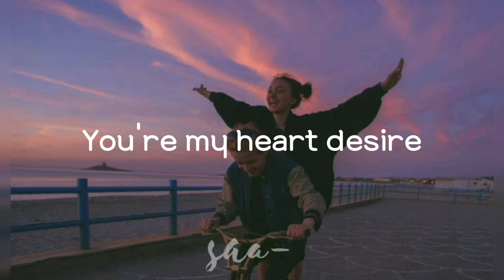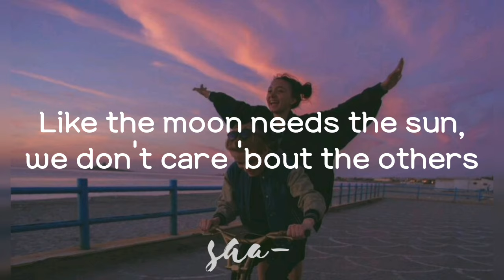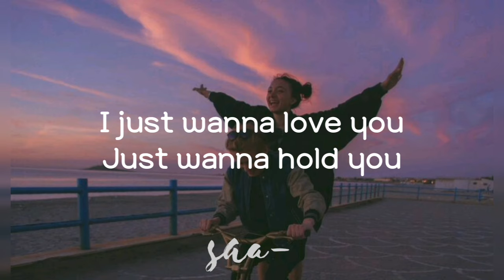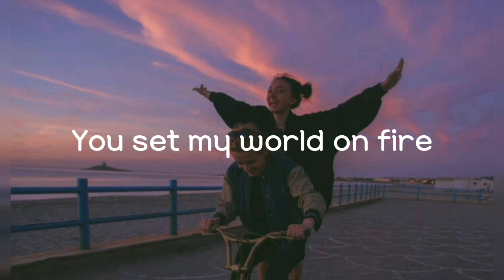Loving Caliber - You Set My World On Fire (Lyrics) ft. Johanna Dahl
•Song : You Set My World On Fire
•Artist: Loving Caliber
•Featured artist: Johanna Dahl
•Album: Loving Remixes
•Released: 2019
•Genre: Dance / Electronic